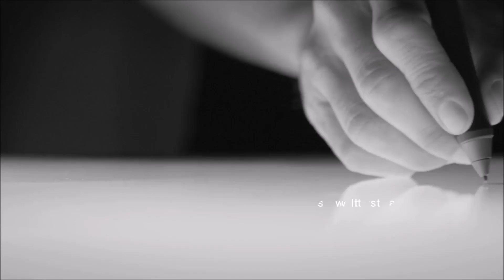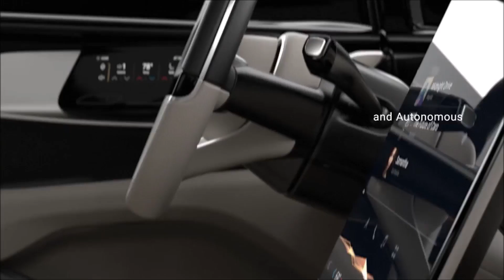2020 Faraday Future FF 91 - full electric with 1050 hp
Hey Guys, Here's All You Need to Know About The 2020 Faraday Future FF 91. Check out of interior, exterior design updates, features, new technology and other improvements in all trim levels of the refreshed.

Faraday Future (FF) has revealed FF 91 (“nine one”), its first production vehicle. Built upon the company’s Variable Platform Architecture (VPA), FF 91 represents a bold new breed of electric mobility that combines supercar performance, precise handling, the comfort of an ultra-luxury passenger vehicle, and a unique collection of intelligent internet features.

THE NEW PERFORMANCE

FF’s proprietary VPA is a flexible powertrain system featuring a monocoque vehicle structure in which the chassis and body are a single form – providing measurable improvements in overall vehicle rigidity, safety and handling. An available all-wheel drive system offers greater traction, control and precise power distribution. The VPA also houses class-leading battery technology, multiple motor and battery configurations, as well as the company’s first patent: the FF Echelon Inverter.

FF 91’s powertrain features a multi-motor setup, enabling real-time torque vectoring to the rear wheels. This technology delivers superior acceleration, safety while leveraging rear-wheel steering for agile cornering, allowing drivers to confidently execute maneuvers like merging onto freeways or accelerating out of dangerous scenarios. Peak motor power is 783 kW, equating to 1050 HP, delivering a record-breaking 0-60 mph time of 2.39 seconds.

FF 91’s battery technology doesn’t sacrifice range for performance. Outfitted with a 130 kWh battery, FF 91 achieves a range of 378 miles (EPA est.) and over 700 km (NEDC est.) from the world’s highest energy density battery, engineered in partnership with LG Chem. Similarly, the system’s compact design enables more cabin space for greater comfort and safety. FF 91 also has the fastest charge speed currently available, with the ability to charge at more than 500 miles per hour. The home charger, included with the vehicle, achieves 50 percent to full charge in under 4.5 hours at 240V.

Exterior

FF 91’s design philosophy is driven by aerodynamics. The sleek, rounded front fascia and edgy, angular rear create a striking form that improves aerodynamic efficiency to increase range. The signature UFO line that runs around the mid-section of the vehicle provides FF 91 with a unique but simple, stabilizing design element. Similarly, the wide stance and long wheelbase deliver a spacious and luxurious interior environment.

FF 91’s gateway doors blend form and function by providing a stylish entry system with easier accessibility. Each door can open automatically and independently, allowing for quick and convenient passenger pick up. Sensors prevent the doors from opening too wide and making unwanted contact with the surrounding objects.

FF 91’s exterior lighting is focused on communication. The vehicle reimagines lighting systems by creating a deeper connection between car and driver. When users approach FF 91, the vehicle’s rocker panel illuminate with an owner confirmation sequence that brightens based on proximity – FF 91 recognizes and welcomes you.

Interior

Riding in FF 91, users will feel more rested and energized, even after being stuck in traffic for hours. The rear seats deliver industry-leading rear-seat reclining angles, putting passengers in the biomechanically and ergonomically optimal position for comfort. This first class rear seating experience provides lower leg, lumbar, and upper back adjustments and support. The seats also offer massage, heating, and ventilation for cooling.

FF 91’s panoramic roof includes smart dimming glass technology. The glass roof, rear and side windows all feature PDLC (Polymer Dispersed Liquid Crystal) glass, which is operated by users tapping on the glass, providing instant privacy and shade from the exterior environment.

Specifications

Acceleration: 0-60 mph in 2.39 seconds.
-Power: 1050 HP.
-Range: 378 miles (EPA est.) and over 700 km (NEDC est.)
-Charging Speed: More than 500 miles per hour.
-ADAS Sensor Suite: 13 long and short range radars, 12 ultrasonic
sensors, 10 high.
-definition cameras, 1 3D retractable lidar.
-Length: 206.7”/ 5250mm.
-Wheelbase: 126" / 3200mm.
-Width: 89.9" / 2283mm.
-Height 62.9” / 1598mm.